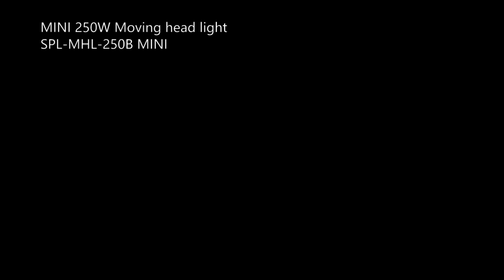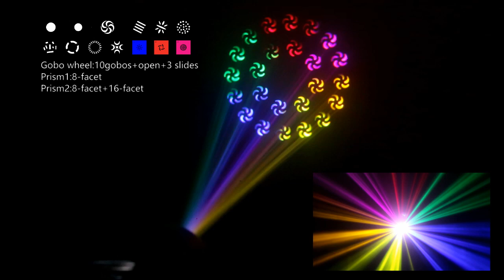SPL-MHL-M250 MINI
1.Mini 250 with compact housing
2.beam angle and 85000LUX at 15m
3.motorized focus, frost, split color, rainbow effect
4.2 prisms +1 gobo wheel+1 color wheel+1 rainbow effect wheel